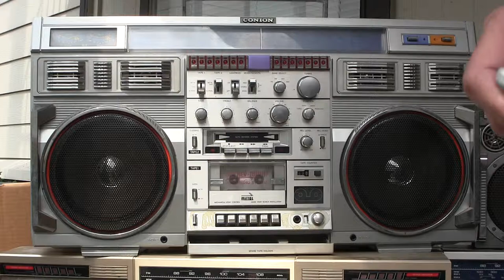Conion CRC-H84FC Boombox gets's Loud stereo wide radio then tape Panned Zoomed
Forgot to show how the drawer works - 00034 Conion C-100F, CRC-H58F, ( C-126F Super Jumbo 60 - Hyper Sound ), Conion Technisonic TC-999,
Conion CRC-H84FC gets's Loud stereo wide radio then tape